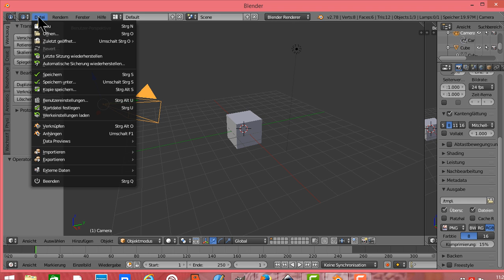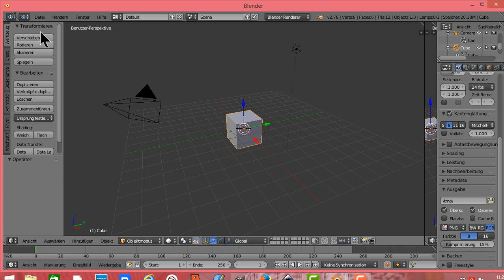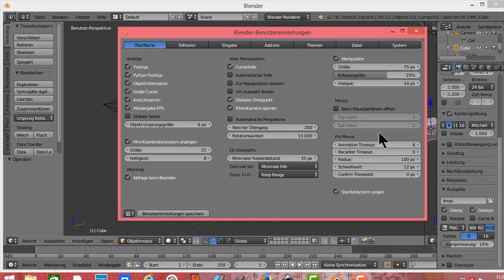Blender Tutorial Deutsch